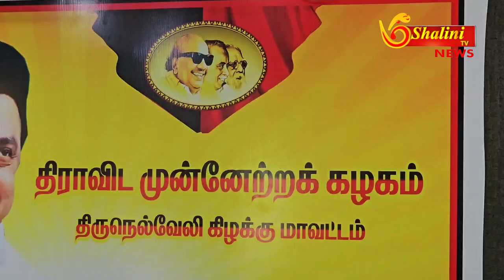நெல்லை கிழக்கு மாவட்ட திமுக அலுவலகத்தில் விவசாயிகள் சந்திப்பு நிகழ்ச்சி!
நெல்லை கிழக்கு மாவட்ட திமுக அலுவலகத்தில் விவசாயிகள் சந்திப்பு நிகழ்ச்சி நடைபெற்றது . இதில் திசையன்விளை பகுதி விவசாயிகள் கலந்து கொண்டு நதிநீர் இணைப்பு திட்ட பணிகளை விரைந்து முடிக்க வேண்டும், நம்பியாற்றின் கரைகளின் ஆகிரமிப்புகளை அகற்ற வேண்டும் என்பது குறித்து மாவட்ட செயலாளர் ஆவுடையப்பனிடம் மனு அளித்தனர்.
நெல்லை பாளையங்கோட்டை மகராஜநகரில் அமைந்துள்ள நெல்லை கிழக்கு மாவட்ட திமுக அலுவலகத்தில் விவசாயிகள் சந்திப்பு நிகழ்வு மாவட்ட செயலாளர் ஆவுடையப்பன் தலைமையில் நடைபெற்றது . இதில் திசையன்விளை சுற்றுவட்டாரத்தை சேர்ந்த விவசாயிகள் சங்கத்தினர் ராதாபுரம் கிழக்கு ஒன்றிய திமுக பொருளாளர் வீனஸ்வீர அரசு தலைமையில் கலந்து கொண்டு நதிநீர் இணைப்பு திட்டப்பணிகளை விரைந்து முடித்து பயன்பாட்டிற்கு கொண்டுவரவேண்டும், நம்பியாற்றின் இரு கரைகளின் ஆக்கிரமிப்முகளை அகற்ற வேண்டும், நம்பியாற்றின் தண்ணீரை பிரித்து வழங்க வேண்டும் என்பது உள்ளிட்ட கோரிகைகள் அடங்கிய மனுவை மாவட்ட செயலாளர் ஆவுடைப்பனிடம் அளித்தனர். மனுவை பெற்றுக்கொண்ட அவர் தற்போது தமிழகத்தில ஏழை எளிய மக்கள், விவசாயிகளுக்கான ஆட்சி நடக்கிறது எனவே உங்களின் கோரிக்கைகள் முதல்வருக்கு அனுப்பி வைக்கப்பட்டு நடவடிக்கை எடுக்கப்படும் என விவசாயிகளிடம் தெரிவித்தார். இதில் விவசாயிகள் சங்க தலைவர் ராஜன், செயலாளர் கணேசபாண்டி உள்ளிட்ட விவசாயிகள் கலந்து கொண்டனர்.